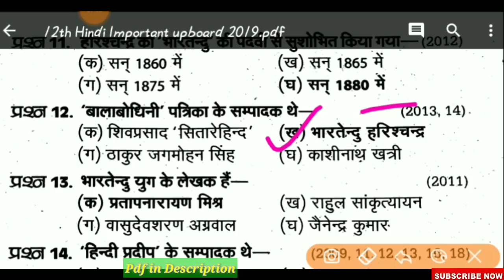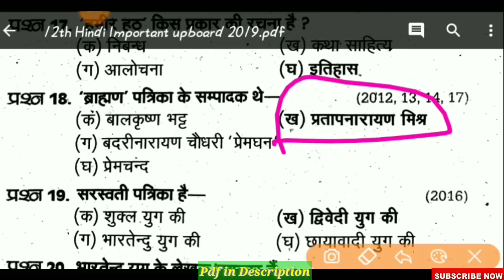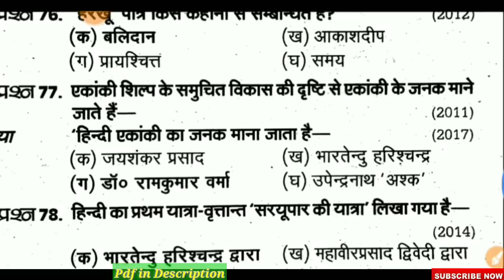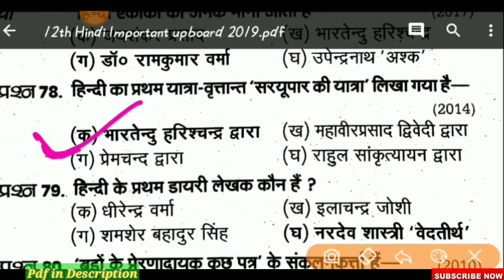12th Hindi important question 2019/up board exam 2019/यूपीबोर्ड परीक्षा 2019/bihar board exam 2019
यूपीबोर्ड 2019 12th Hindi { Hindi Medium} important 2019 Download करने के लिए इस लिंक पर जाए

ignore Tags--